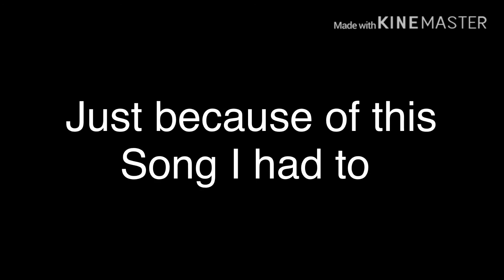Tiny flash back from Aqua’s memory